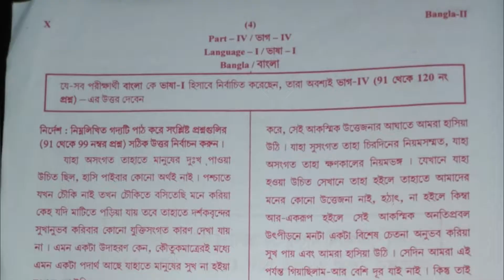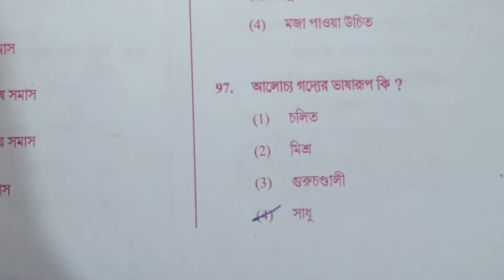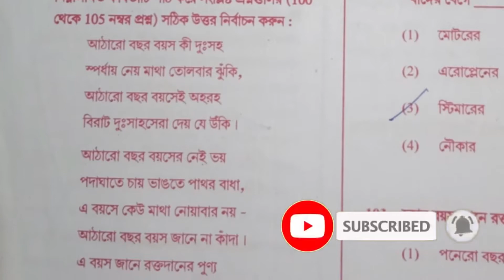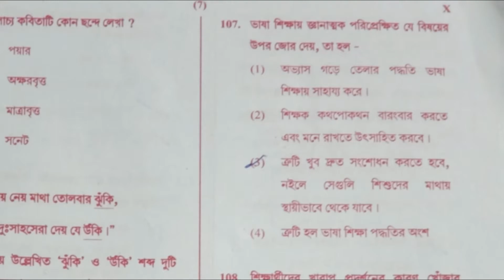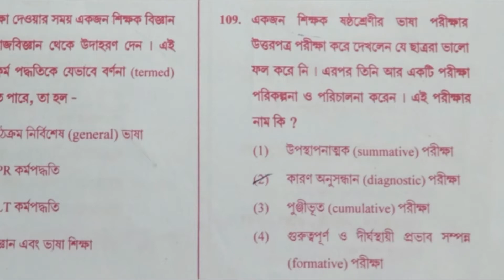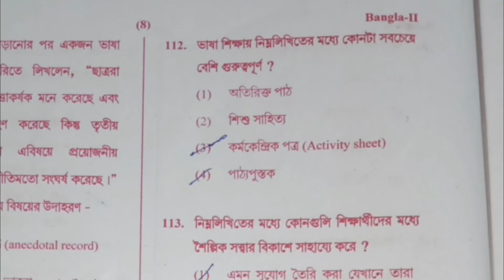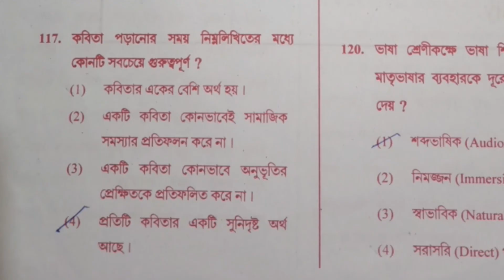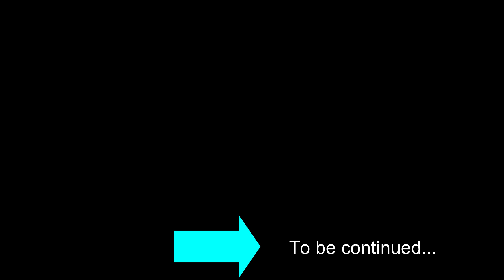Ctet July 2019 - Bengali Language 1- Solved Answer with discussion || বাংলা ভাষা উত্তর সমূহ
THIS VIDEO IS ABOUT CTET JULY BENGALI LANGUAGE 1 SOLVED ANSWER WITH DISCUSSION.
TOMRA ONEKEI AMADER EMAIL KORCHILEN, COMMENT KORCHILEN CTET JULY 2019 ER BENGALI SOLVED ANSWER ER JONNO. ASHA KORI APNADER EI VIDEO TI VALO LAGBE.
ETA BENGALI LANGUAGE 1 ER PART 1

PART 2 WILL BE APPEARED HERE AFTER UPLOD

এছারা সমাসের বিভিন্ন ভাগ সম্পর্কে আমরা আলাদা আলাদা ভিডিও আপনাদের সামনে নিয়ে এসেছি যাতে আপনি CTET এর প্রশ্ন গুলি সহজে করতে পারেন ও বেশি স্কোর করতে পারেন।

সারা ভারতে শিক্ষকের নিয়োগপত্র বের হলে আমরা সবার প্রথমে নিয়ে আসি। তাই আমাদের সাথে থাকুন ও এগিয়ে চলুন জীবনে প্রতিষ্ঠিত হওয়ার জন্য। JAI HIND||